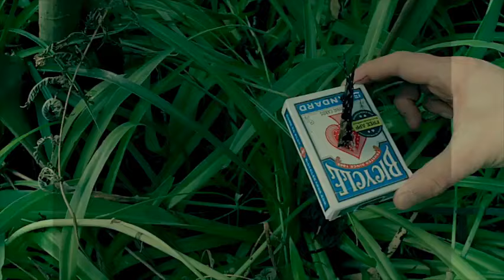Grade Gimmicks and Online Instructions